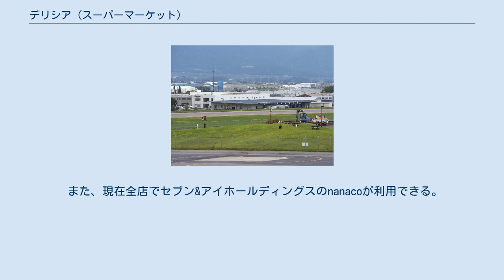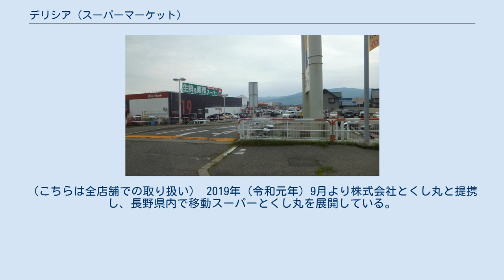デリシア (スーパーマーケット)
株式会社デリシアは、長野県松本市今井に本社を置き、スーパーマーケット「デリシア」「ユー・パレット」をチェーン展開している企業である。
神戸物産のフランチャイジーとして業務スーパーの展開、モスバーガー、タリーズコーヒーのフランチャイジーとして外食事業も行っている。
 アルピコ交通が属するアルピコグループの中核企業の一つ。
 東急ストアなどと八社会（プライベートブランド商品の開発・共同仕入れを行う企業）を設立したが脱退し、現在はオール日本スーパーマーケット協会の会員である。
 キャッチフレーズは「地域に密着した食品スーパー」。
ポイントカード「ピコカ」は当社以外にも長野県内の中小企業が加盟しており、それらの店舗でも使えVISAプリペイドカード機能も付加されている。
 長野県全域に出店している。
かつては新潟県にも店舗を展開していた。
中信地方のスーパーマーケットの半分以上はアップルランド（松電ストア）であったため、中信地方では「スーパー=アップルランド」という構図ができており、特に松本市ではこれが顕著だった。
しかし他店の進出が相次ぎ一部店舗の閉鎖もしたためこの構図も崩れつつある。
また北信地方、東信地方、南信地方では出店はしているものの競合店が多いためこのような構図は見られないが、株式会社マツヤとの合併により店舗は61店舗となり長野県内での出店数は他を引き離している。
 かつて、イトーヨーカ堂と中信地方・南信地方で共同出店を行っていた。
イトーヨーカドー南松本店(当チェーンが撤退、イトーヨーカドーの直営に転換)・イトーヨーカドー岡谷店（閉店）・イトーヨーカドー塩尻店（閉店）・イトーヨーカドー松本店「業態転換によりエスパ松本店」（アリオ松本への業態転換により撤退）では食品売り場が当チェーンとなっていたため、イトーヨーカ堂のプライベートブランド商品のうち食品系のものは販売されていなかった。
また、長崎屋・SSV（西友）も松電商事との共同出店をおこなっていた。
 2007年12月、私的整理に関するガイドラインを申し出た。
不採算店舗7店を閉鎖する一方、既存店舗の改装、営業時間の延長等で収益力を強化し、アルピコグループ再建の一翼を担う。
 長野県内のみに店を構え、店舗数は62店。
長野県内のローカルチェーンスーパーではかつて3位であった（他にツルヤ、ニシザワ、キラヤなどがある）が、2016年4月1日付でマツヤを合併し、社名を「デリシア」に変更した。
これにより、長野県内のローカルチェーンスーパーにおける売上高は県内最大規模となる見込みである。
 多くの店舗では取引先である八十二銀行のATMが設置されているが一部店舗ではセブン銀行のATMが設置されている。
 また、現在全店でセブン&アイホールディングスのnanacoが利用できる。
 惣社店（松本市） 宮川店（茅野市・改装前） あずみ野店（安曇野市）・改装前 株式会社アップルランド、株式会社マツヤそれぞれに存在した店舗も含む。
なお、以下の業態転換は含まない（例:アップルランド→デリシア、デリシア2→デリシア、マツヤ→デリシア、マツヤ→ユーパレット） ※は店舗解体済み 株式会社アップルランドのディスカウント業態 （アップルランドとしての営業実績がある店舗も含む） プライベートブランド開発においては県内競合のツルヤに大きく遅れを取る形になったものの平成25年から長野県産にこだわった信州育ち（農産、水産物等）の開発をはじめ現在ではジャムやジュースといった加工品の信州生まれと合わせデリシア店舗に限り販売している。
 　また、加入協会のAJSのPBくらし良好の販売も行っている。
（こちらは全店舗での取り扱い） 2019年（令和元年）9月より株式会社とくし丸と提携し、長野県内で移動スーパーとくし丸を展開している。
2021年（令和3年）5月現在稼働台数は15台。
 展開店舗一覧 ^ アップルランド・マツヤ合併へ　店名「デリシア」最大規模(信毎Web) ^ 2016年1月21日 信濃毎日新聞 経済面